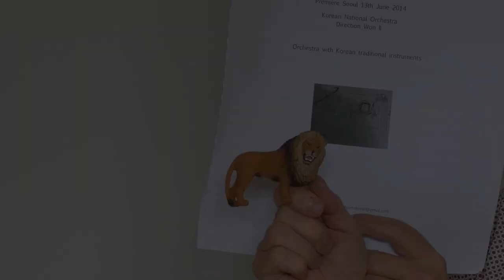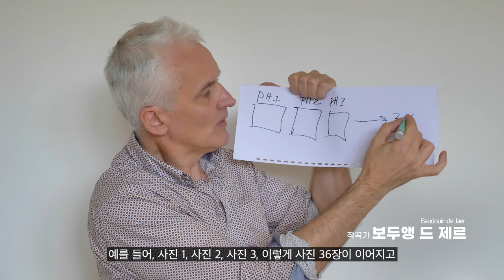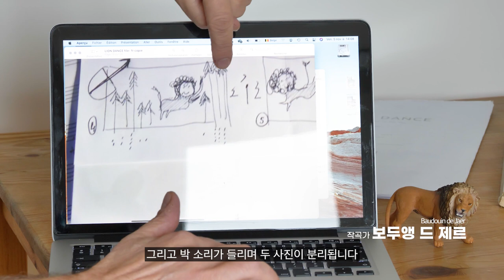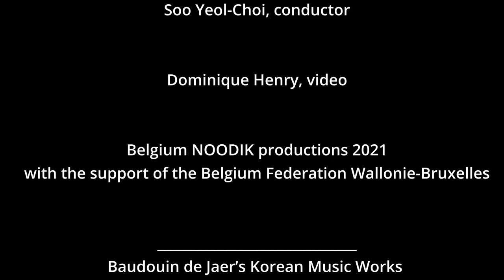"Lion Dance" (2014) Baudouin de Jaer music composition : introduction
LION DANCE (2014)

based of traditional Korean music theme « Lion dance »
Commissionned by the Korean National Orchestra
Première Seoul, 13th June 2014
conducted by Soo Yeol-Choi
Baudouin de Jaer (BE), composer

This introduction video was commissionned by the KNO
for the Seoul concert on 19th November 2021
Soo Yeol-Choi, conductor

Dominique Henry, video

Belgium NOODIK productions 2021
with the support of the Belgium Federation Wallonie-Bruxelles

Baudouin de Jaer’s Korean Music Works
movie n°01/2021